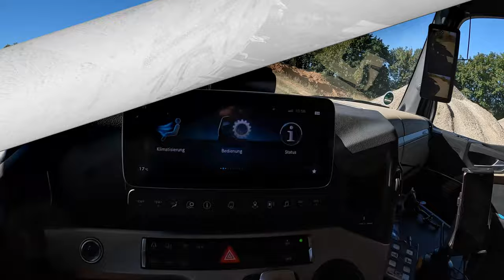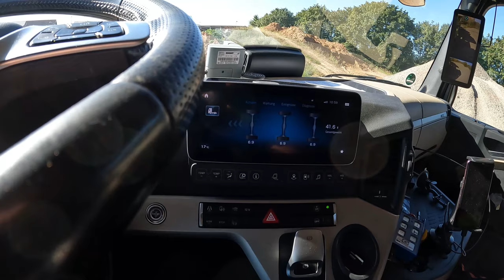#187..M.Korz...die Ecke erwischt...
Hallo zusammen.
In dieser Folge sind Aufnahmen vom 20. - 26. September enthalten. Hab immer noch wenige Transporte zu machen darum Gut eine Woche in diesem Video zusammengefasst.
Hoffe ihr habt trotzdem Spaß beim Zuschauen.

Torsten